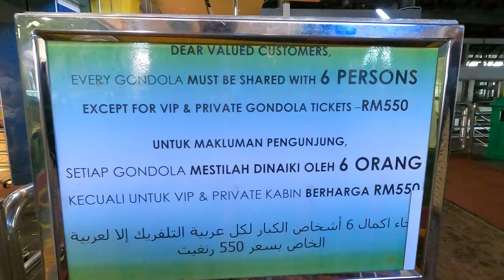Experience The Thrills Of Langkawi's Cable Car Ride In Malaysia!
Soar above Langkawi's rainforest on the thrilling Langkawi Cable Car, also known as SkyCab! This gondola-style adventure whisks you up the slopes of Machincang Mountain, offering breathtaking panoramic views of the island and its surrounding archipelago.

00:00 Intro
03:06 - Select a Taxi
04:03 - Entrance Ticket information
05:12 - Best sound in the world
05:52 - Bathroom Break
07:47 - Timelapse Up the hill
08:42 - 2nd ticket to the Sky Bridge Information
09:11 - Skybridge
11:49 - Sky Walk Recap
14:45 - The Sky Bridge Gondola Descent with family
15:39 - Recap Thank you!!!

Highlights:

SkyCab: Cruise in open-air gondolas, some with glass bottoms for an adrenaline rush, enjoying the fresh mountain air and stunning vistas.
Panoramic Views: Witness Langkawi's beauty unfold as you ascend, with lush rainforests, sparkling turquoise waters, and distant islands painting the landscape.
Multiple Stops: Disembark at the mid-station for panoramic viewing platforms, or continue to the top station for more activities.
SkyBridge (Optional): Challenge yourself with a walk across the curved suspension bridge, dangling 700 meters above sea level for unmatched panoramas (additional fee).
Top Station Activities: Explore SkyDome's 3D projections, grab a meal at SkyBistro with breathtaking views, or wander the SkyTrail nature path.
Overall:

The Langkawi Cable Car is a must-do for anyone seeking adventure and unparalleled views. Whether you're a thrill-seeker or a nature lover, this experience promises unforgettable memories.

Tips:

Purchase tickets online or in advance to avoid peak season queues.
Consider the Express Lane for faster boarding.
Wear comfortable shoes for walking at the stations and SkyBridge.
Bring sunscreen, sunglasses, and a hat for sun protection.
I hope this description helps! Let me know if you have any other questions about the Langkawi Cable Car.

—-- MORE ABOUT MY CHANNELS AND GEAR —--

 The American Travel Guy 👦 🌎 (@theamericantravelguy) • Instagram photos and videos